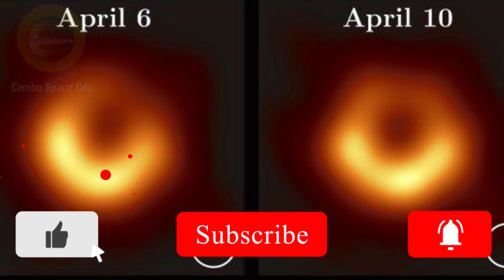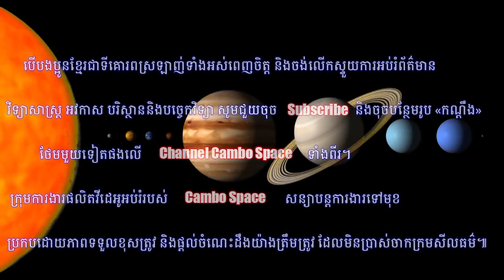វីដេអូពិតៗនៃ Black Hole នឹងត្រូវបញ្ចេញ | ចិនដំណើរការមូលដ្ឋានភពអង្គារសិប្បនិម្មិត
*បញ្ជាក់ថា រាល់អត្ថបទទាំងអស់ គឺយកពី Cambo-Space វែបសាយ ដែលកម្មសិទ្ធិរបស់យើងផ្ទាល់

    *ដើម្បីគោរពកម្មសិទ្ធិបញ្ញា និងវិជ្ជាជីវៈសារព័ត៌មាន